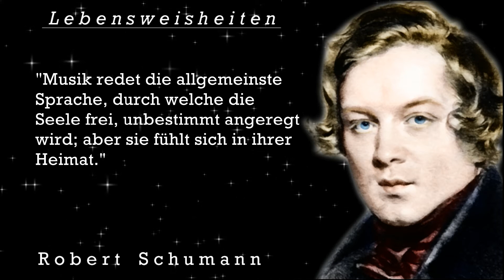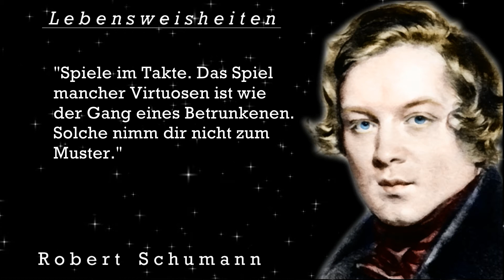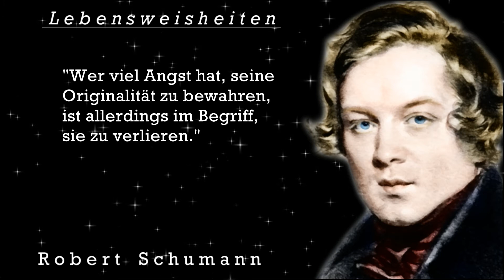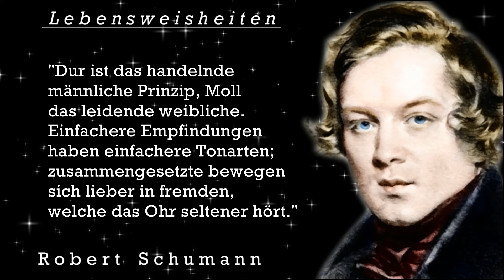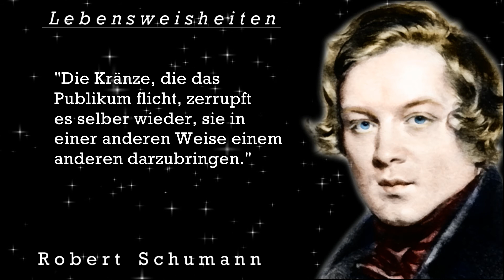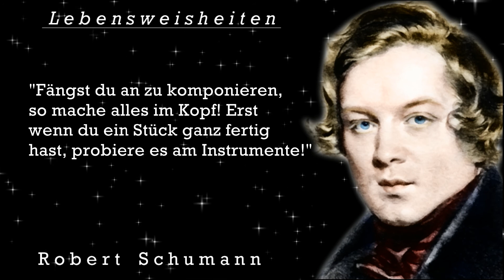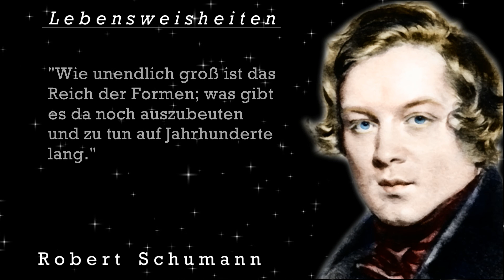Robert Schumann. Die besten Zitate, Sinn Sprüche, Lebensweisheiten und Aphorismen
Heute wird Dich Robert Schumann inspirieren, motivieren, bewegen oder nachdenklich machen. Viel Freude und Vergnügen und danke für deine Kommentare!
►Robert Schumann (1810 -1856) war ein deutscher Komponist, Musikkritiker und Dirigent. Er wird heute zu den bedeutendsten Komponisten der Romantik gezählt. In der ersten Phase seines Schaffens komponierte er vor allem Klaviermusik. 1840, im Jahr seiner Eheschließung mit der Pianistin Clara Wieck, schrieb er knapp 150 Lieder.In den folgenden Jahren entwickelte sich sein Werk zu großer Vielfalt: Er komponierte von da an auch Orchestermusik (darunter vier Sinfonien), konzertante Werke, Kammermusik, Chormusik und eine Oper.